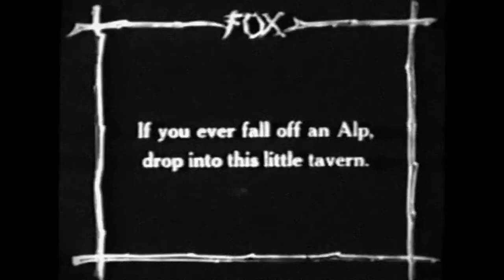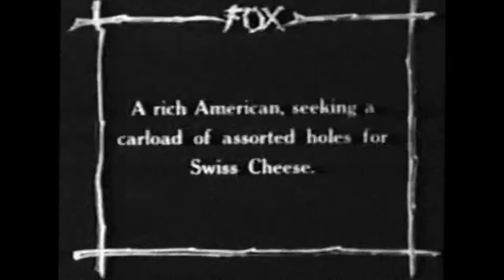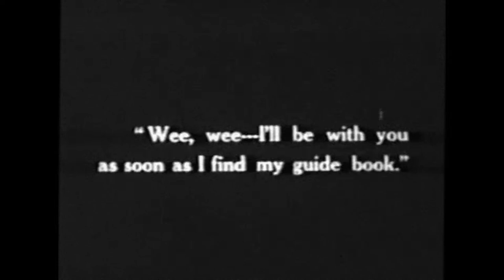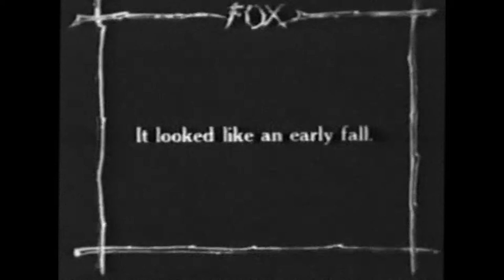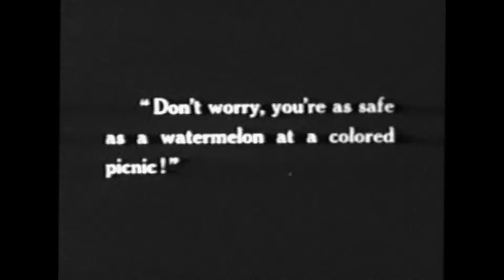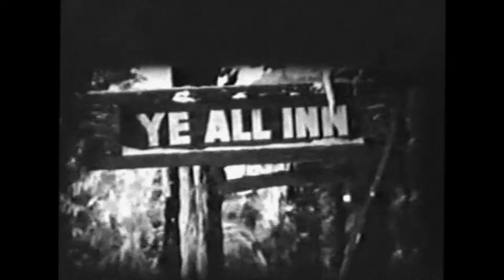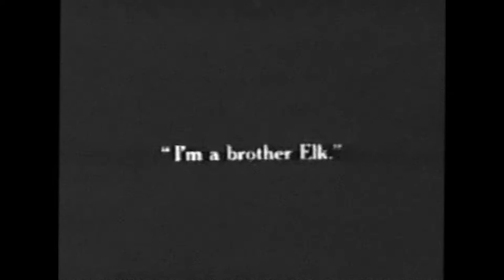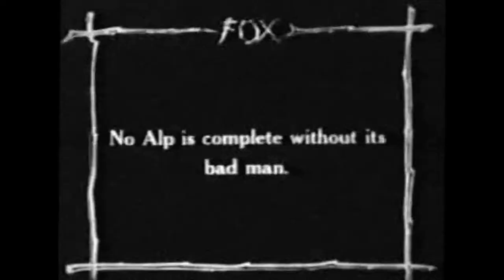Clyde Cook - The Guide(1921)